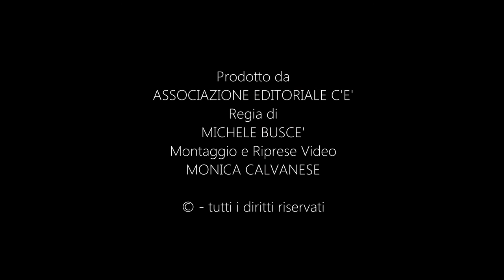Campania Press. Una certa immagine di Legalità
tutti i diritti riservati a campania press